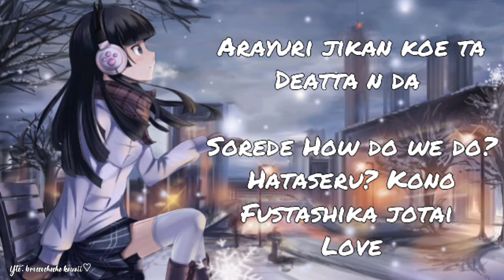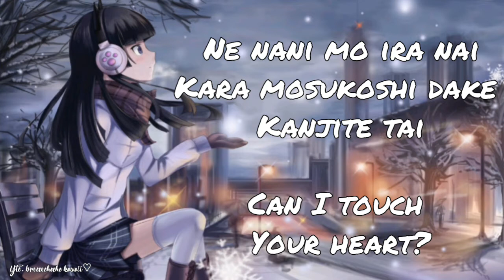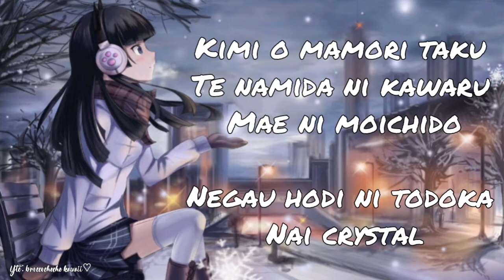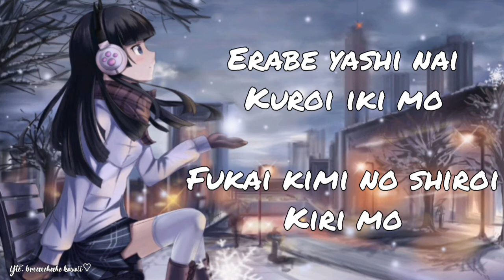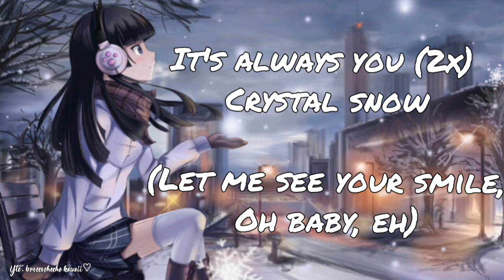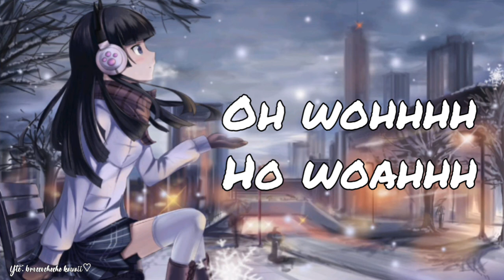BTS (방탄소년단 )- Crystal Snow Lyrics